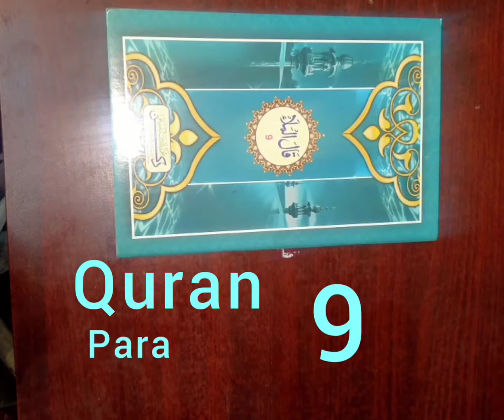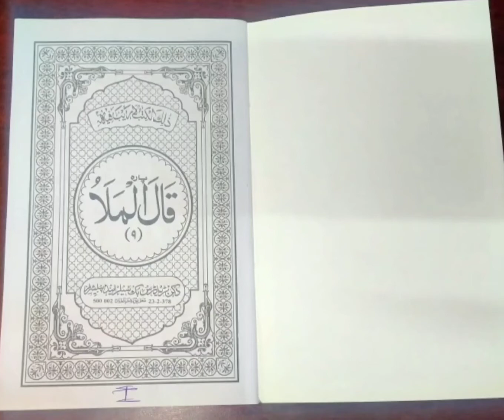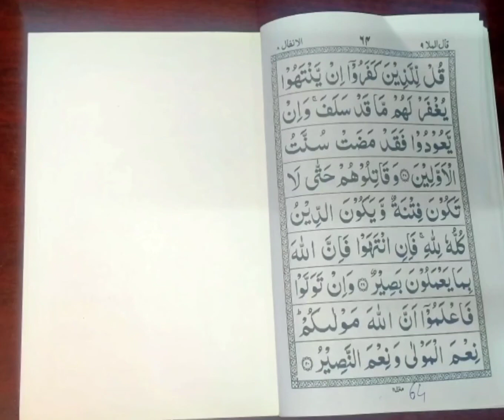786#_ quran para _9_ap screen par apke zubani.please_subscribe @_#please_subscribe #_ #_ #_ #_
786#_ quran para _9_ap screen par apke zubani.please_subscribe @_#please_subscribe #_